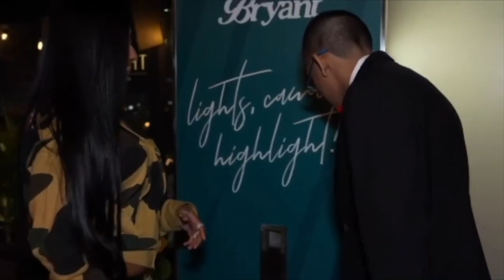N3ON Kisses Rubi Rose, Sam Frank Mad, featuring Adin Ross and more!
FTY SOCIALS